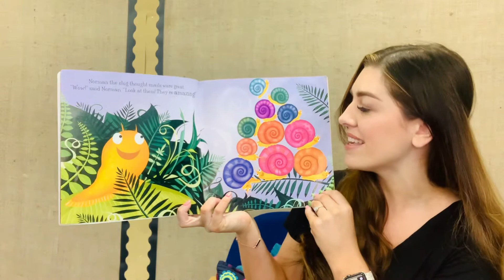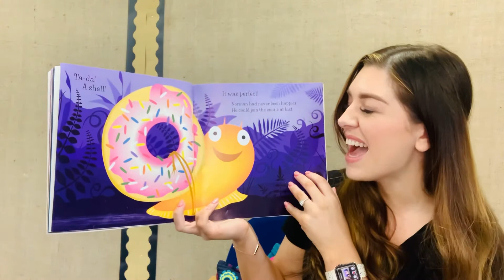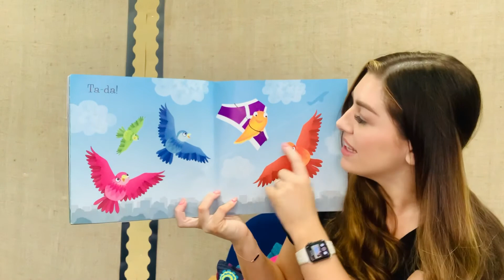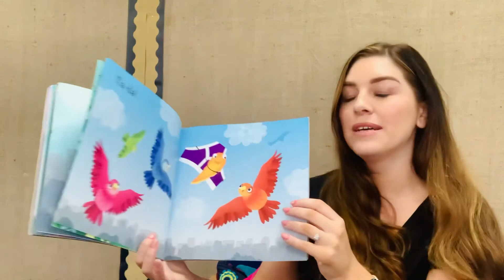EYFS NEW INTAKE STORY TIME WITH MISS REED (MRS PRESTON) - 8.7.21